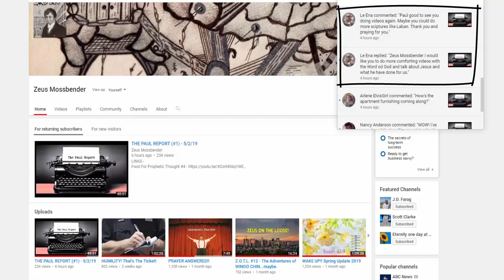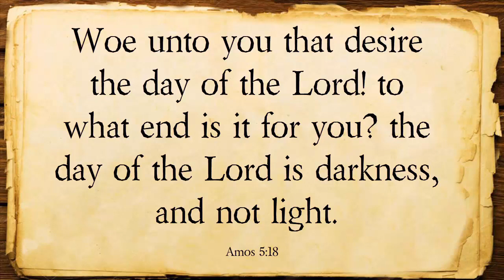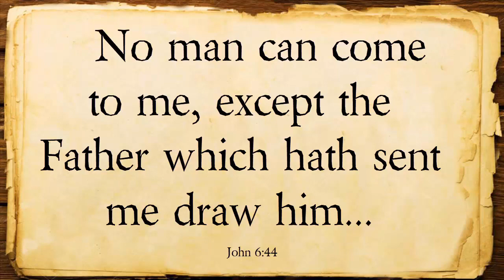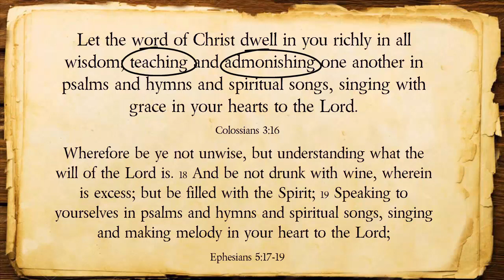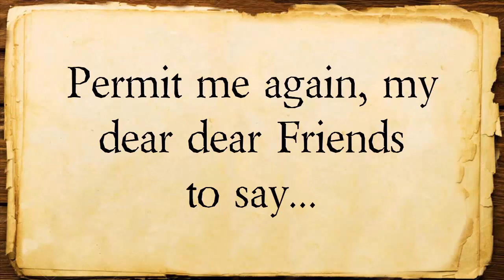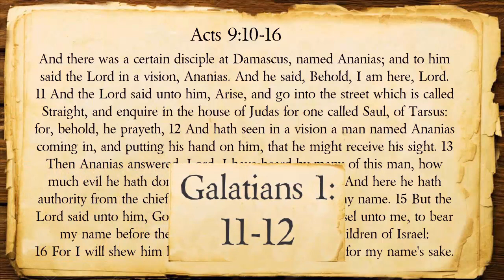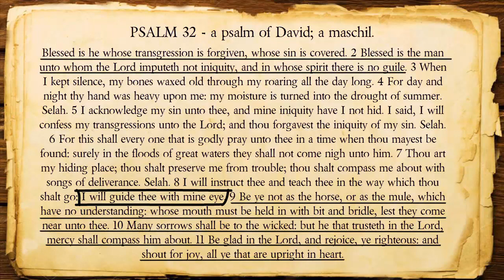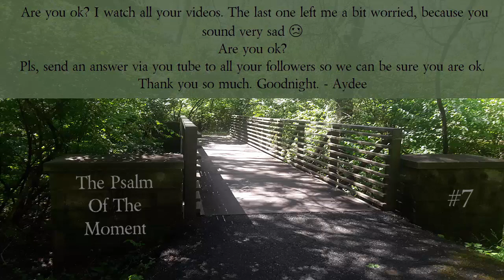PSALM OF THE MOMENT #7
A Study In the Word of God...with a Polish actor from Baltimore. ENJOY, AND...MARANATHA!
ZIP ZIP WHIP! NOW YOU BE WARM!